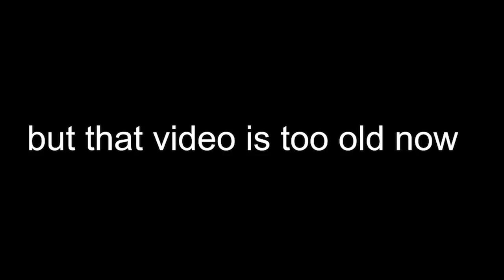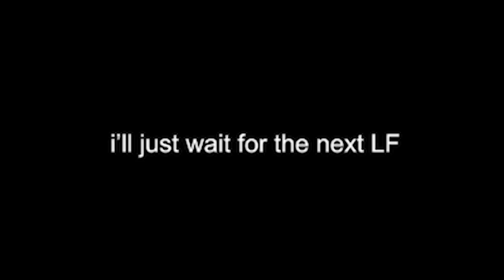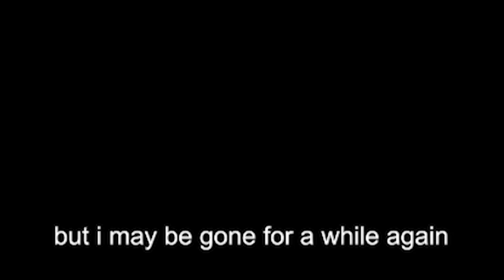I Quit Dragon Ball Legends...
got eem

- Monkey 🐒